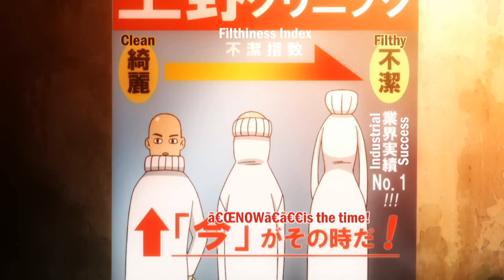Katteni Kaizo Episode 2 Part 2/2 (ENG subs)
For some reason accents like the ō in Kaizō come out wonky after I edit and hardsub it, so if you see any crazy letters, that's the problem.

An Elesa-Suimasen release.